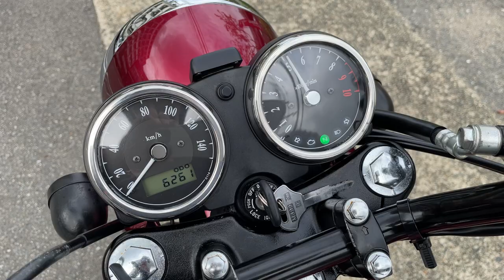エストレヤ Special Edition 2016年 中古車 バイクショップ名:エナジーモータースタイル 東大阪店